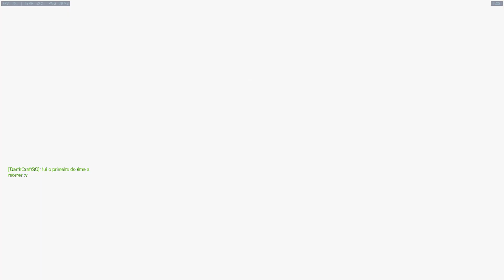Overwatch | TEREMOS NOVIDADE DE OW NA COMIC CON SAN DIEGO? | Rasante #111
Doomfist pode dar as caras na Comic Con San Diego! Será que teremos uma nova Comic vindo por ai? Já faz tempo que não lança uma e agora seria um otimo momento!

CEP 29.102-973